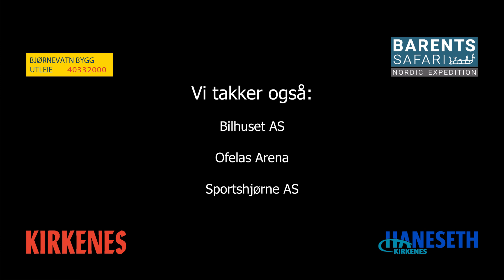Langs Norge På Tvers - Episode 1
PÅL RIISE - KRYSSER NORGE!
E det i det hele tatt mulig for en sofasliter med, NAV kondisjon og krysse Norge iløpet av sin norgesferie?? Vi e uansett overbevist om at forsøket bør filmes, til forlystelse for andre. Bli med på norgesferie fra sofaen hjemme, når Pål Riise tar dæ med LANGS NORGE PÅ TVERS!

En mann! To nasjoner! Bli med på sommerens rareste eventyr, når humorist Pål Riise forsøker å krysse Norge til fots. Har uttrykket "Mann mot natur" noensinne vært mere misvisende. Den som har lever får se..

VI JÅRRES!